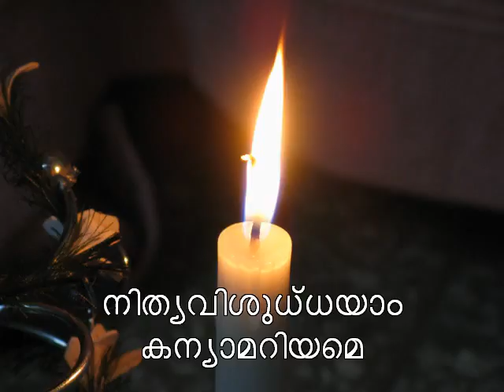Nithya Vishudhayam hawaiian guitar malayalam devotional instrumental slide guitar lap steel guitar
Nithya Vishudhayam Kanya Mariyame Malayalam devotional instrumental guitar played using homemade slide guitar connected to a computer. Song from Nadi music by Devarajan

HAWAIIAN GUITAR SOLO MALAYALAM CHRISTIA DEVOTIONAL YouTube

HOW TO MAKE SINGLE STRING HAWAIIAN GUITAR YouTube

OTHER LINKS

Details about recording

Instrument - homemade single string guitar
Computer - ordinary PC
sound card - Creative SB live value (~10 year old)
magnetic pickup - ordinary (Rs.300-500)
string - first string of electric guitar (~Rs. 10)
Tuning - musical note C
Sound environment setting - Auditorium (SBlive sound card mixer)
Recording option - Recordmaster (as you hear-SBlive sound card mixer)
connection- magnetic pickup to microphone socket (pink)
additional setting : mic boost on
recording software - Gold Wave (ShareWare)
video editor- VideoPadEditor (demo version)